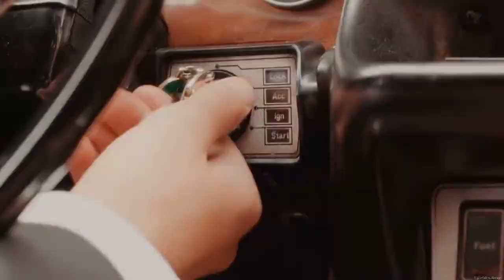Sebastian Zöllner | Feel It Still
This vid is a mess, but so do Sebastian. He is such a spirit animal and drama queen 😂.  From the beginning of the movie to the end I supported him a lot and felt sorry for him at some points. How could people not like him? This movie is creative and fun to watch. There were moments that really made me laugh.
The scenes where he spills wine and then cleans up while destroying scenery of art, gets hit with plates,  tries to cry to make his ex feel sorry for him are my favourites. He is a very interesting and complex character, it may not look like that at first glance, but he is a good person. Anyway! I talked too much! :) Enjoy!
Ps: With each movie, I love Daniel Brühl more and more! Amazing actor!